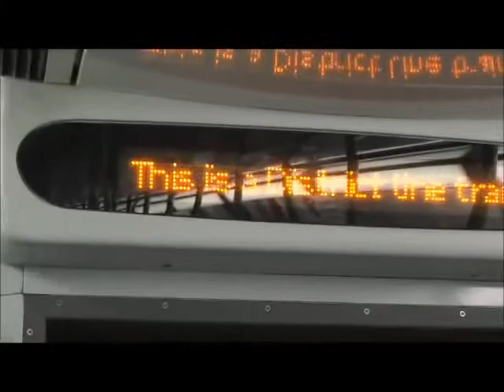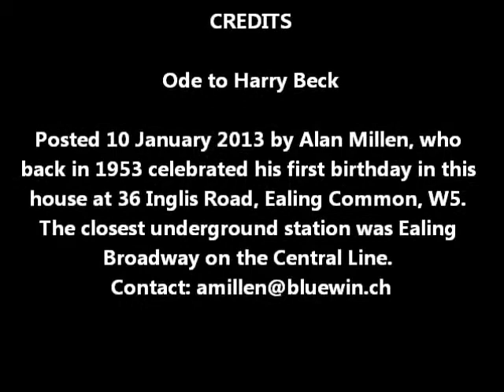Ode to Harry Beck of London Transport fame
A tribute to Harry Beck,  the London Transport employee who designed the famous tube system map in 1931.